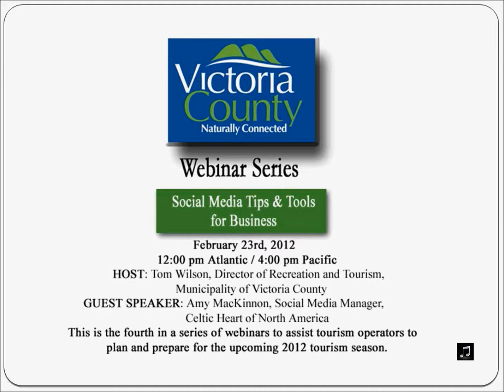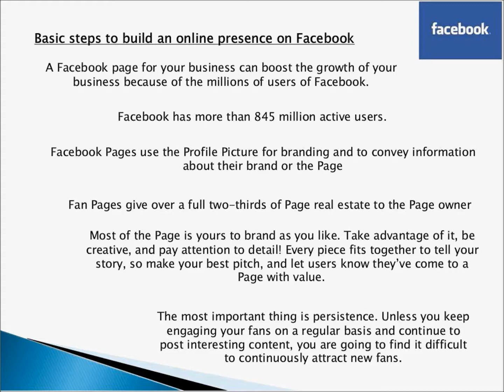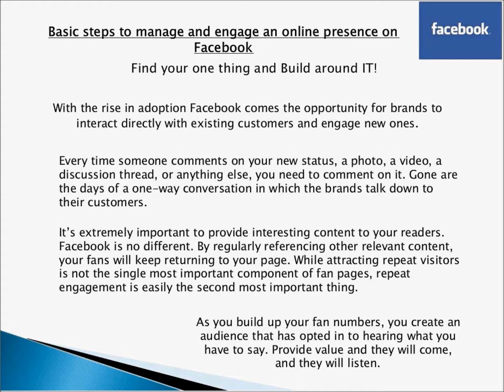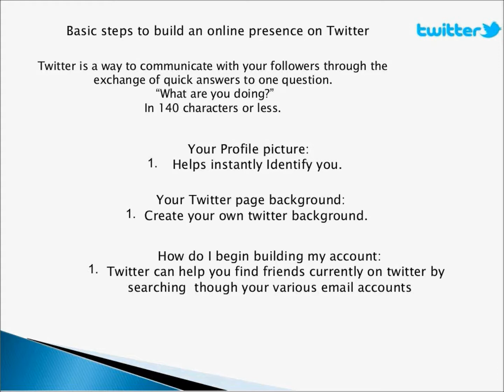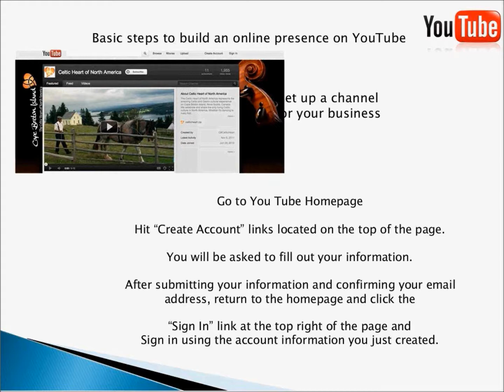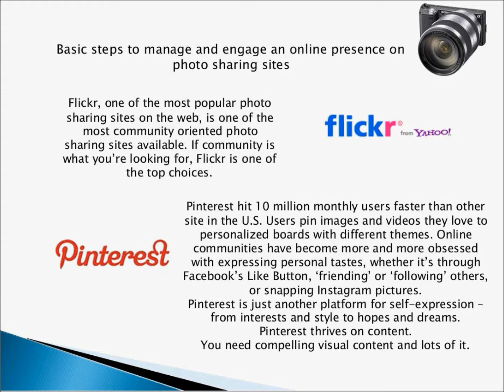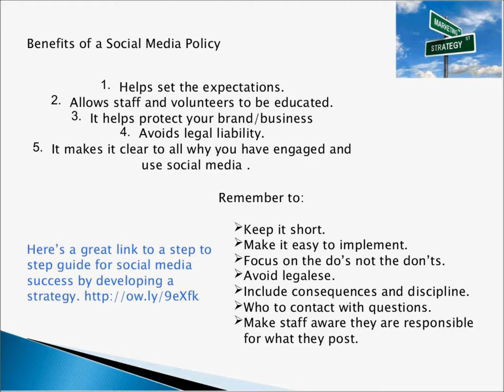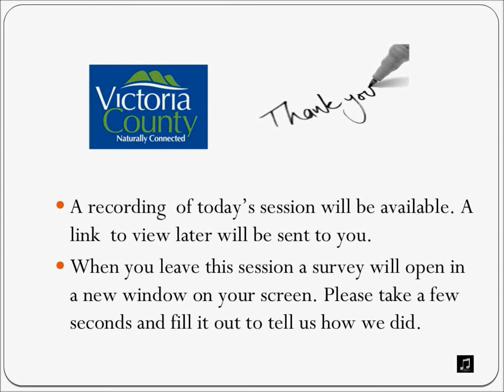Social Media Tips and Tools for Businesses with Presenter Amy MacKinnon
Social Media Tips and Tools for Businesses

Ms. Amy MacKinnon, is currently the Social Media Manager, Celtic Heart of North America and the director of Bay St. Lawrence Community Centre.
Recognized as a leader in the social media field, she enjoys engaging with people and pushing out new content. She keeps current with the latest trends by attending national and regional conferences and sharing information in her network.

Ms. MacKinnon has previously worked as a social media consultant with Destination Cape Breton, Project Manager with Victoria County Social Media Project and administrator with the Top of the Island Online Marketing and Social Media project. She has presented at several regional workshops and conferences on Social Media and is part of the organizing team of the annual Cape Breton Online Marketing and Social Media Conference.

Description of webinar - Tips and tools for building, managing and monitoring your social media presence. The webinar will include planning your strategy, pushing content and and engaging with people. Facebook, twitter, youtube and flickr will be four main social media channels discussed.